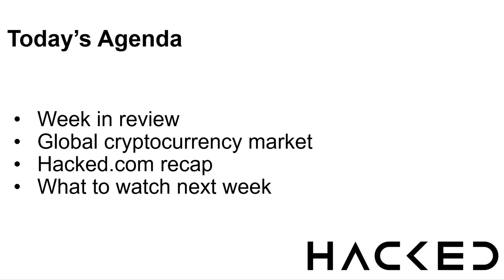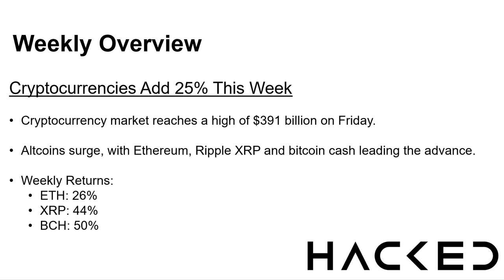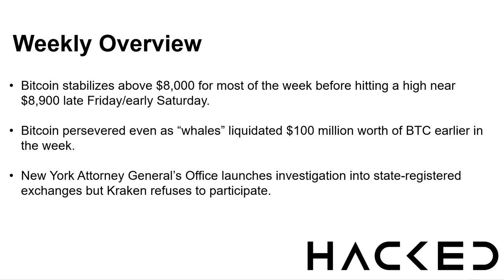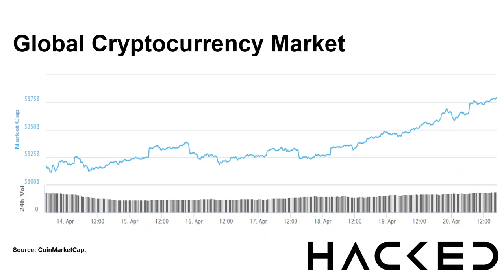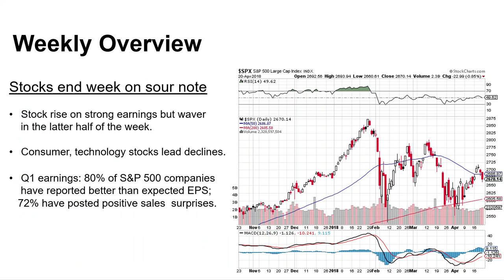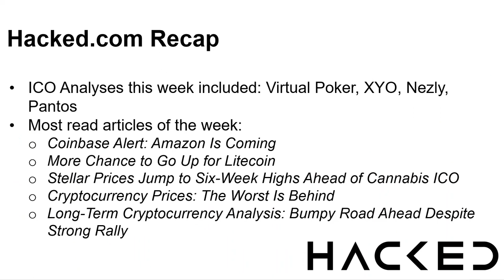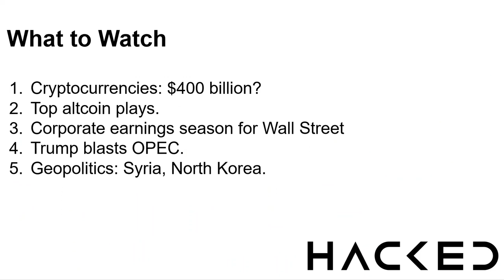Hacked.com Weekly Webinar: Apr. 21 Edition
Is the crypto market recovery finally upon us? Coins surged more than 20% this week, with bitcoin making a decisive break above $8,500. Hacked.com has the latest in the weekly webinar roundup.

For more cryptocurrency resources, analysis and trade recommendations, visit Hacked.com